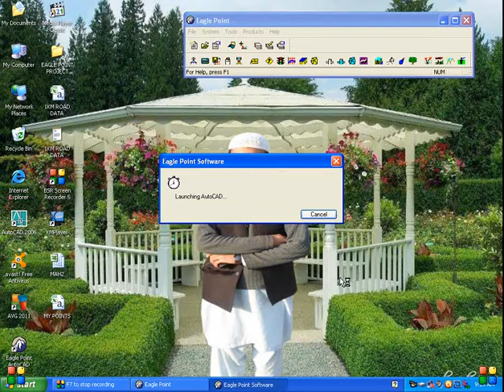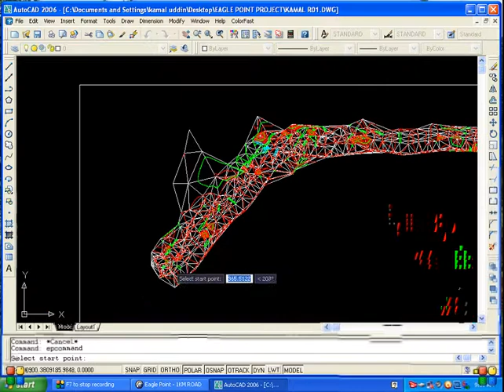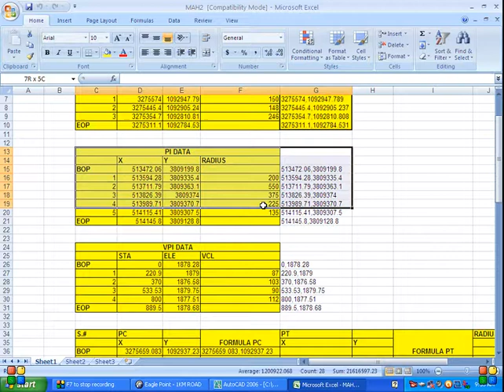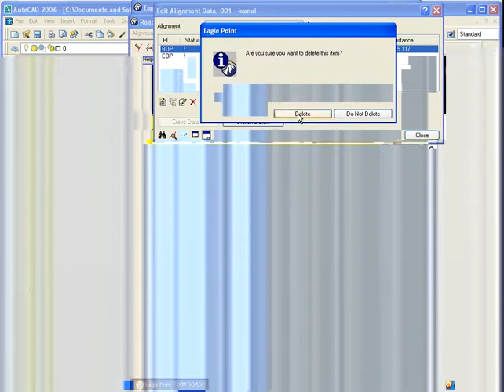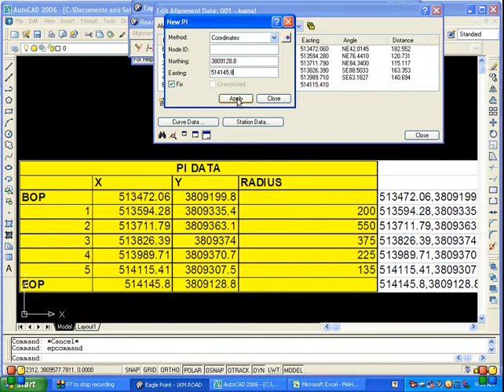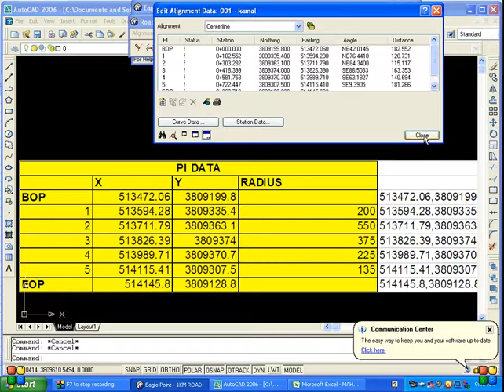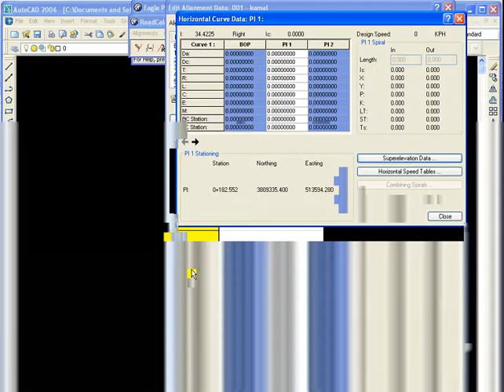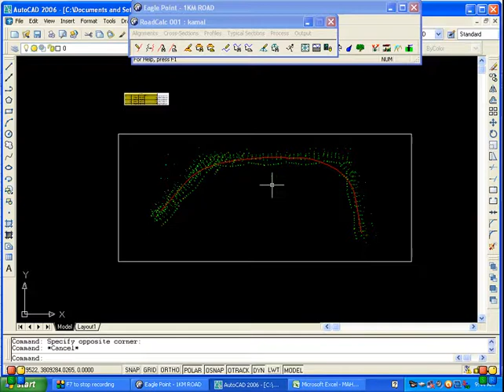5th Class How to Draw Road Center Line & curve in Eagle Point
How to Draw Road Center Line & curve  in Eagle Point